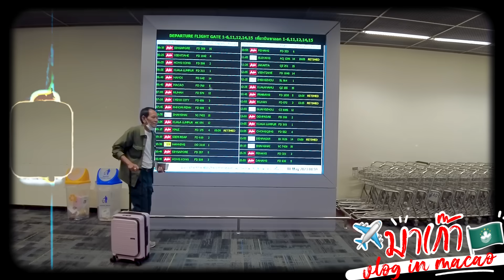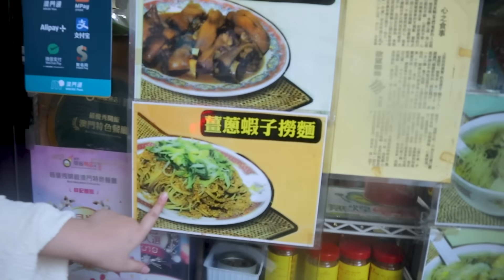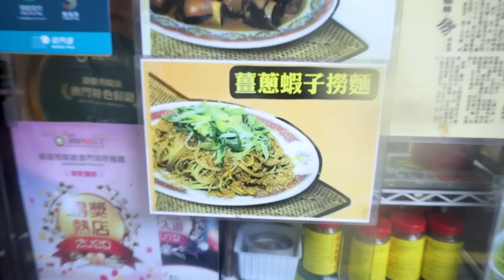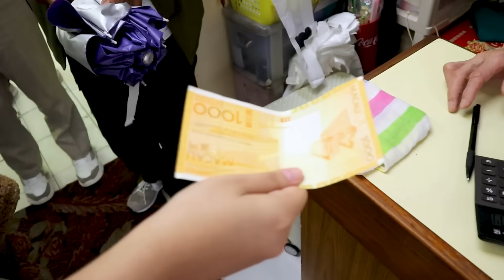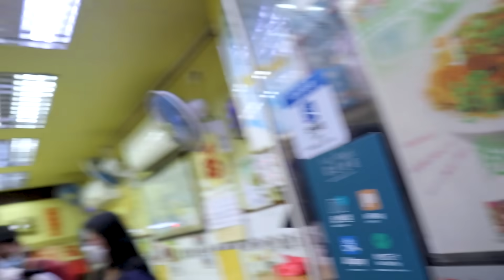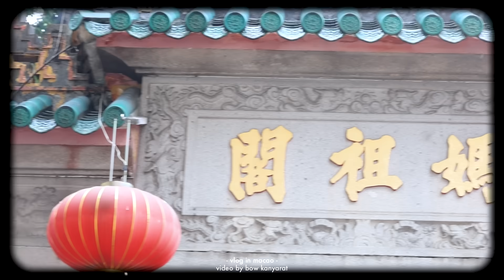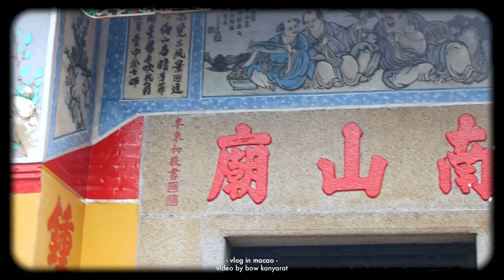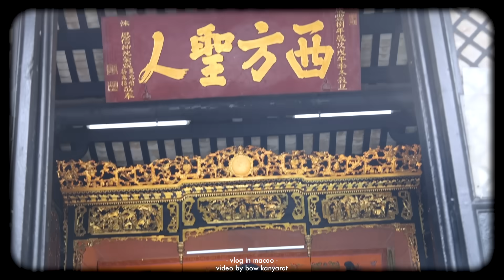พาลุงน้อยไปเที่ยวต่างประเทศครั้งแรก จะเป็นยังไงน้าาา !! l Bowkanyarat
จะเป็นยังไงเมื่อโบว์ หม่าม้า สุธีร์ พาลุงน้อยเที่ยวต่างประเทศครั้งแรก และวันนี้โบว์จะพาลุงน้อยไปมาเก๊าจะเป็นยังไงไปดูกันเลยยยยยยยยย

 𝐅𝐎𝐑 𝗪𝐎𝐑𝐊⁣
🌷 𝐈𝐃 𝐋𝐢𝐧𝐞: 𝐁𝐨𝐰𝐤𝐚𝐧𝐲𝐚𝐫𝐚𝐭𝐩⁣⁣⁣⁣